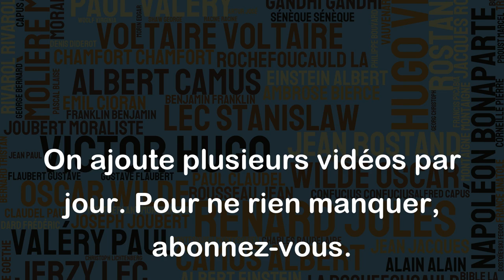C'est toujours par hasard qu'on accomplit son destin. - Marcel Achard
Cette citation suggère que même si nous avons des plans ou des objectifs dans la vie, notre destinée réelle peut être déterminée par des événements aléatoires ou des circonstances imprévues qui se produisent sur notre chemin. Par conséquent, il est important d'être ouvert aux opportunités et de prêter attention aux signaux que la vie nous envoie, car ils pourraient nous diriger vers notre destin. La citation peut également souligner l'imprévisibilité de la vie et la nécessité de faire preuve de flexibilité dans notre approche afin de saisir les occasions qui se présentent à nous.